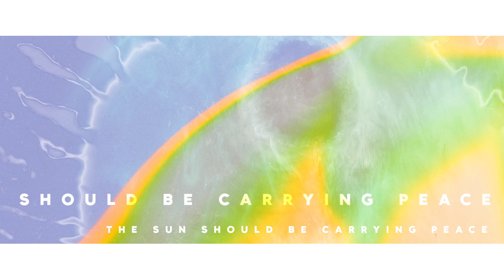DOJ - Chilly Morning (Suicycle LP Stream)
Music video by DOJ performing Chilly Morning from the album Suicycle released on March 2018.

Voice Cedric Campays
Song produced by Remi Colas from STUDIO A
and Matthieu Kirby from Van Espen Record